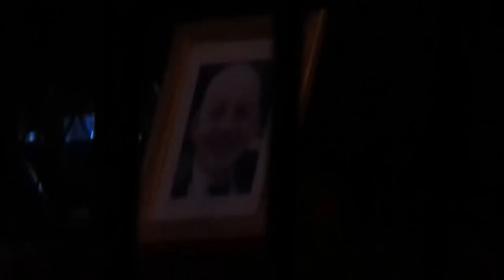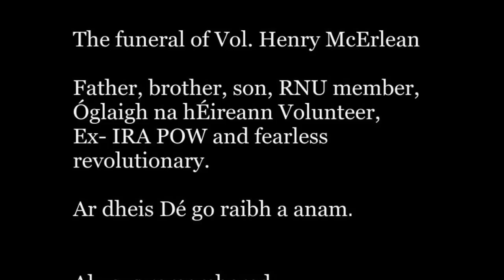Vol. Henry McErlean's funeral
The vigil and funeral of Óglach Henry McErlean 17/09/15. Henry was a member of RNU, Volunteer in Óglaigh na hÉireann and an ex - IRA POW.

His comrades in Republican Network for Unity formed a colour party behind his coffin as it made its way to Henry's final resting place, with Óglaigh na hÉireann providing the burial flag, the flag of the Irish nation.

The Principled ex - POW group in North Belfast also provided a colour party.